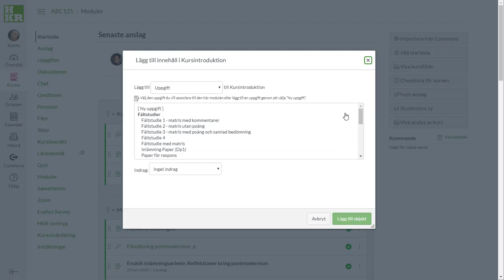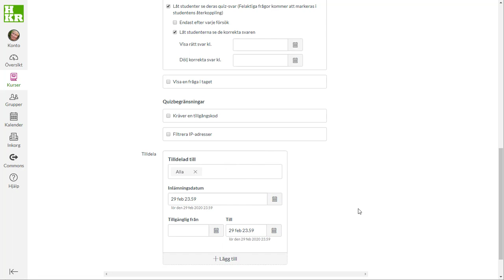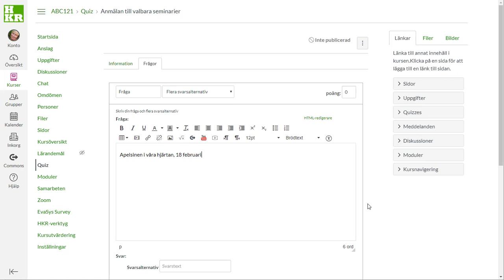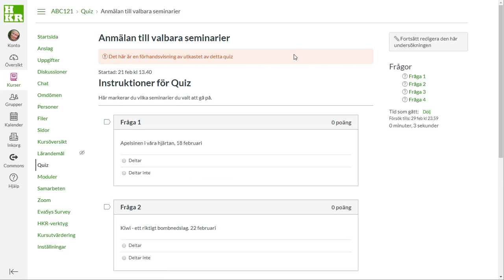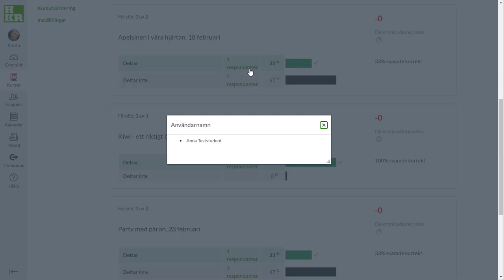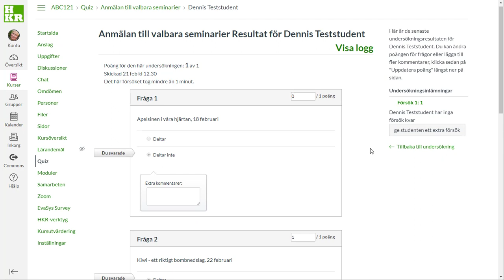Enkäter och anmälningsformulär i Canvas